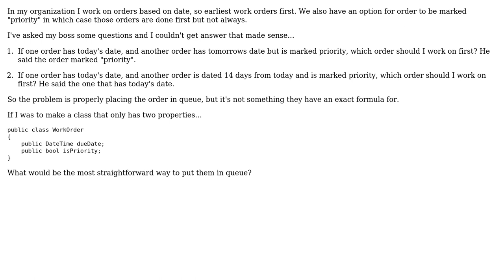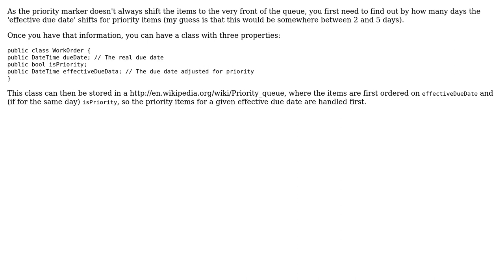Software Engineering: How to queue work orders by date and priority?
With thanks & praise to God, and with thanks to the many people who have made this project possible! | Content (except music & images) licensed under CC BY-SA | Music | Images & others | With thanks to user Liger86 user Bart van Ingen Schenau and the Stack Exchange Network Trademarks are property of their respective owners. You are responsible for your own actions.